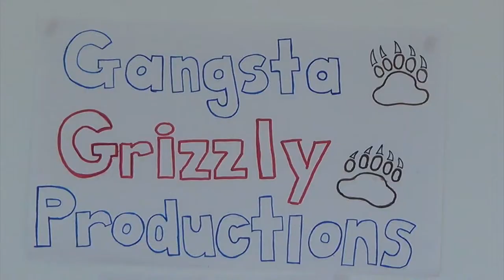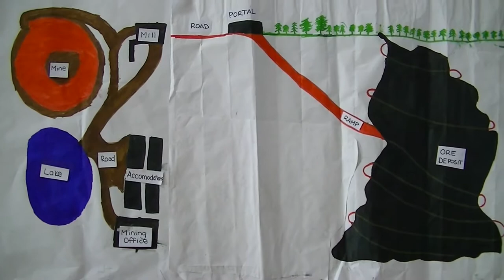MMMYC - 2014 - Gangsta Grizzlies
Marten Falls